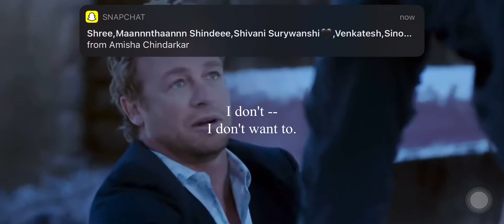The Mentalist : Wayne Rigsby - Save Van Pelt and Jane life 🦸‍♂️💪🏼😇😎